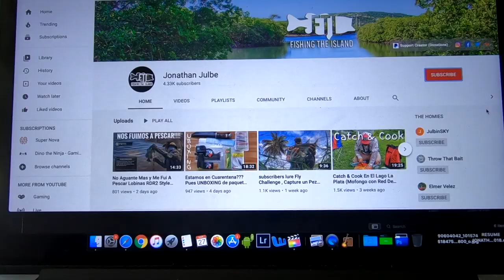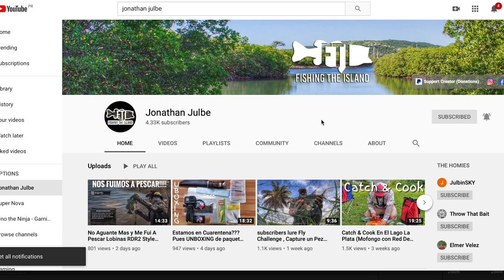Los Mejores 5 Señuelos Para Tucunares : Top 5 Best Lures For Peacock Bass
Si te gusto este video te pido que te suscribas al canal y aprietes el botón de la campanita para que estés al tanto de todos los videos nuevos que estaré subiendo cada semana.

Si deseas aportar para el crecimiento del canal puedes hacerlo haciendo click en el link ahí abajo (Gracias de antemano)

Fishing Equipment
Reels:

Daiwa Tatula Ct Type R Casting

Daiwa Tatula H 100 Casting

Maxcatch Avid Reel 5wt - 6wt

Quantum Vantex M 7'

Maxcatch Premier Rod 6wt

HC 83 Box 7134 Vega Alta
PR 00692